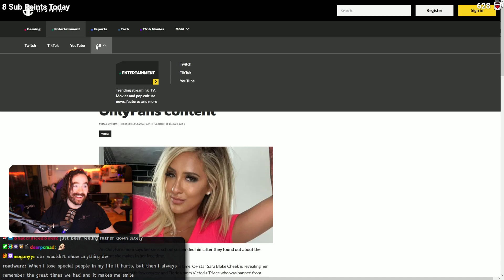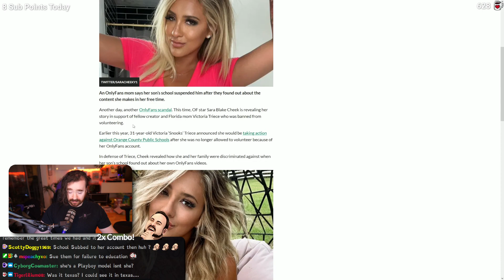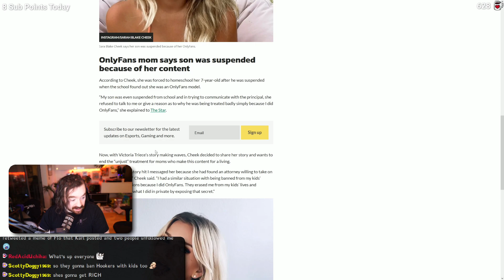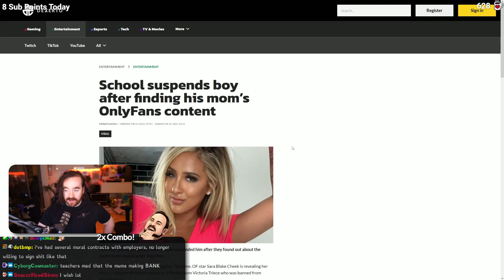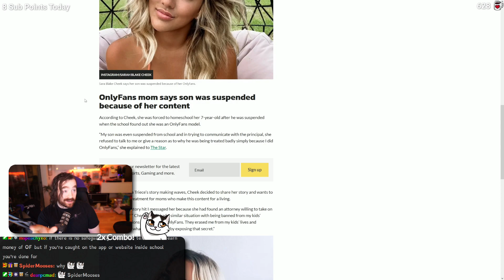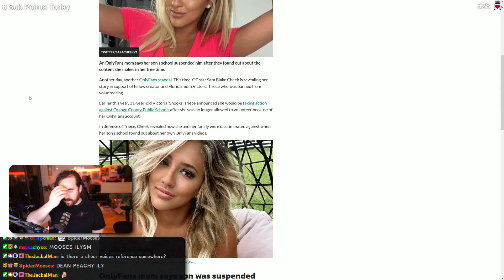Mum's kid is suspended because of her Onlyfans account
@LemonyBello discuss a kid being suspended from his school after it was revealed his mother had an onlyfans!